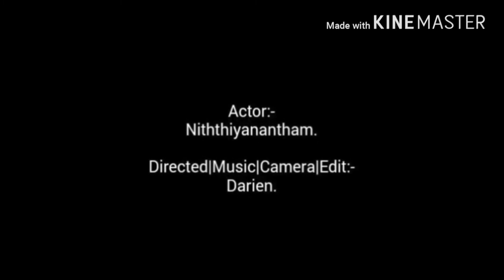Pooshikkuddy film in jaffna tamil film